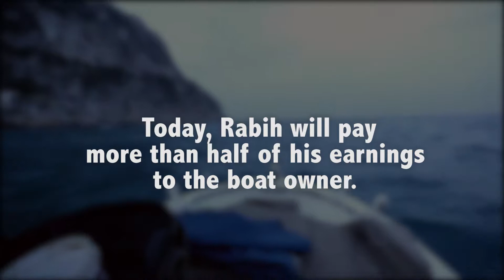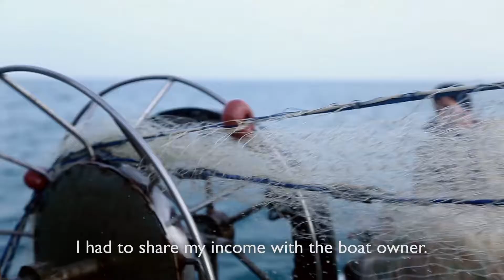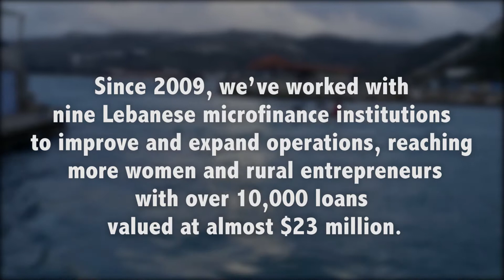Lebanon: Rabih's Fishing Business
This is the story of Rabih, who struggles to make a living as a fisherman before buying a new boat and building his business. And the microfinance institution Al Majmoua, which is extending loans to rural entrepreneurs in Lebanon for the first time. Since 1964, IESC has worked in 130 countries and helped to create or save over 1.5 million jobs.

CREDITS
Director, DP, Writer, Editor: Steve Dorst of Dorst MediaWorks. for more international videos by Dorst MediaWorks.